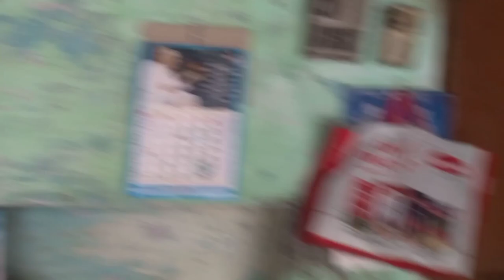ham Gaye ahemdabad 🥰🥰part 1| Gayatri joshi vlogs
I am Gayatri joshi
make daily vlogs bese on my
 lifestyle

so you get all notification of my video